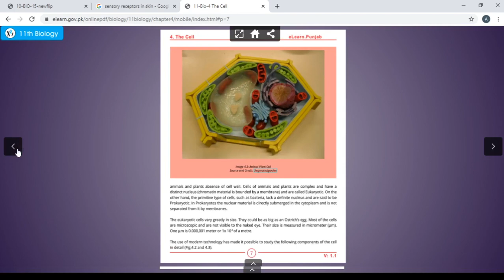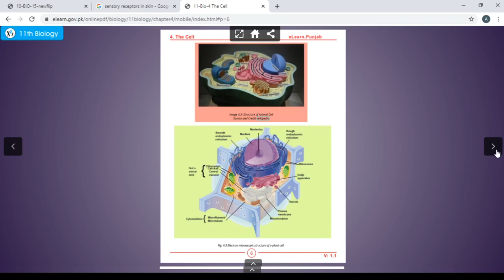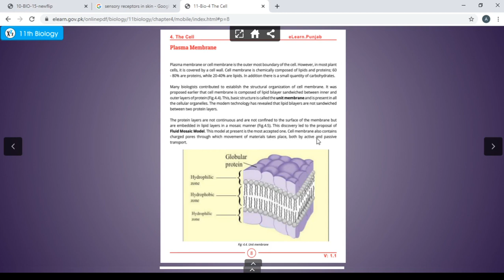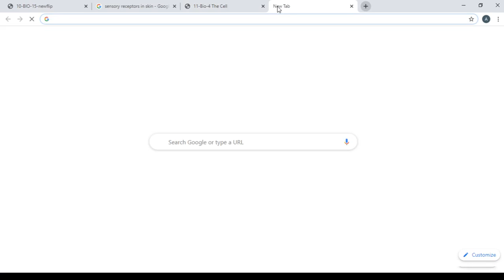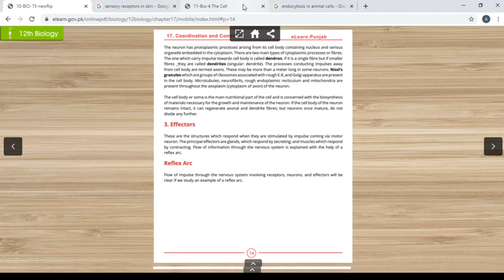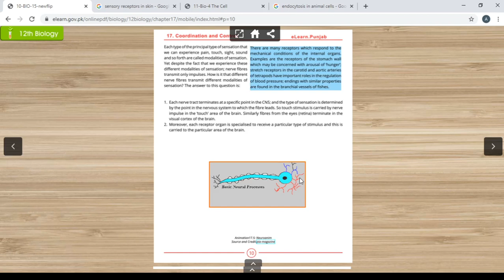Bio 11 Ch#4 Plasma Membrane